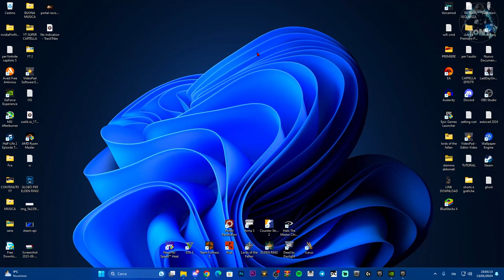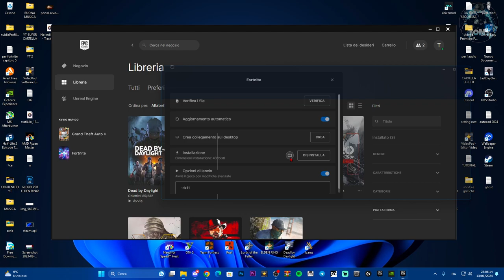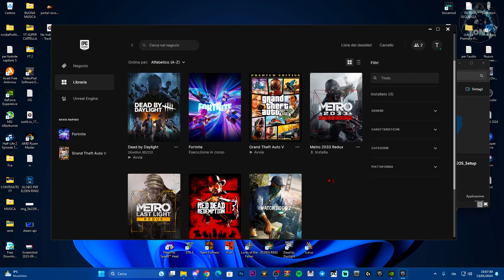FORTNITE OG - EASYANTICHEAT NON È INSTALLATO SU FORTNITE | EAC ERRORE ALL'AVVIO - TUTORIAL 2024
Fortnite non si è avviato al lancio per colpa dell'easyanticheat su PC che non è installato, ecco come risolvere ;)

FORTNITE OG - EASYANTICHEAT NON SI È AVVIATO AL LANCIO DI FORTNITE | EAC ERRORE ALL'AVVIO - TUTORIAL

MIO REFCODE:563685ph1

PC:
MOBO: B450 GAMING PLUS
CPU: R5 3600
GPU: 1660 SUPER
RAM: 16 GB
CASE: 4000D AIRFLOW CASE CORSAIR

VIDEO TUTORIAL
               GAMES---TECH---MICROSOFT